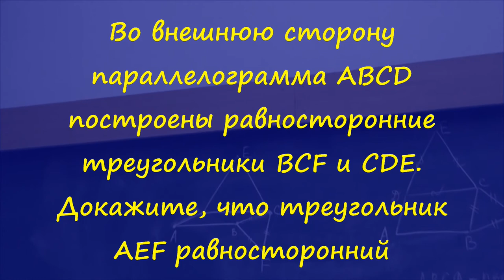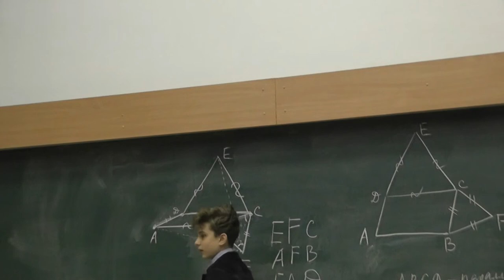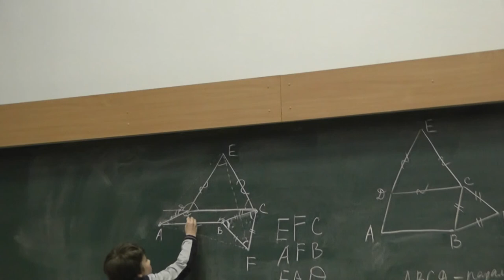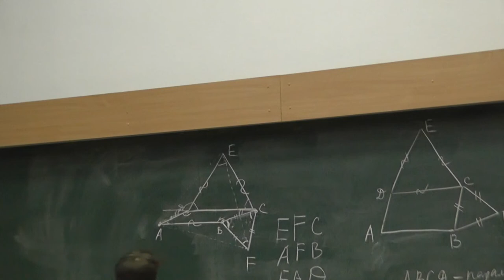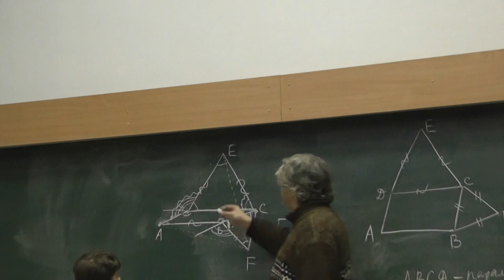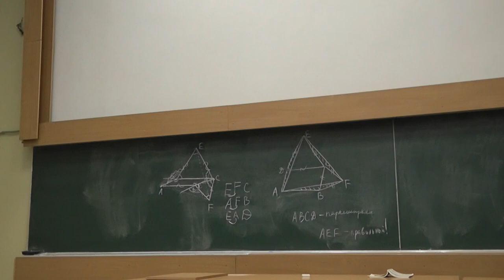127 Во внешнюю сторону параллелограмма построены равносторонние треугольники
Во внешнюю сторону параллелограмма ABCD построены равносторонние треугольники BCF и CDE. Докажите, что треугольник AEF равносторонний.